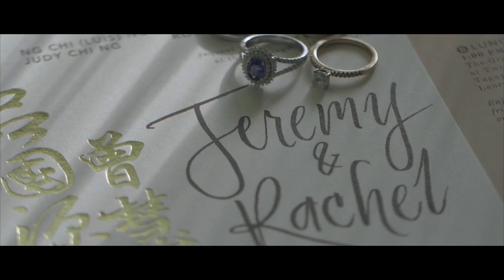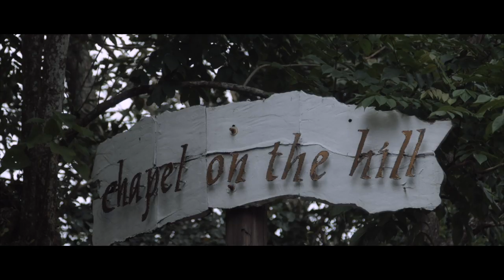Rachel and Jeremy: A Wedding at Chapel on the Hill, Tagaytay